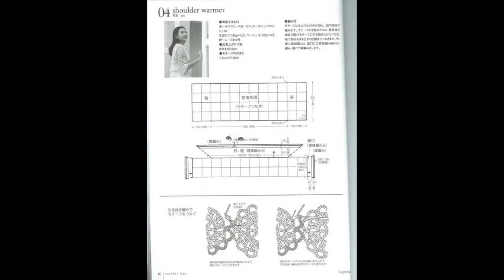crochet patterns| for |lacy crochet cardigan pattern| 2412